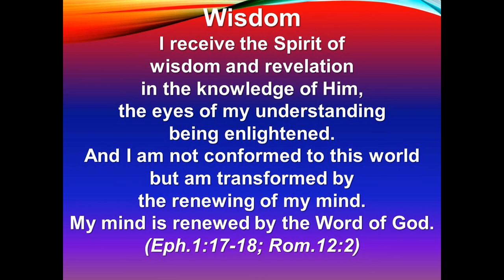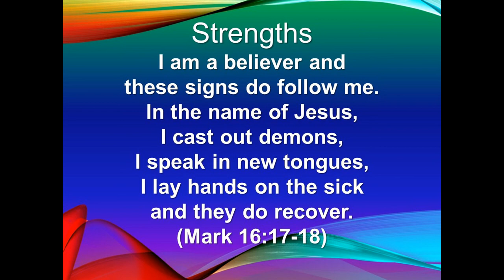Abundant Life Community Church (ALCC) Sunday Service 8-23-2020 Pastor Nathan Hamlin